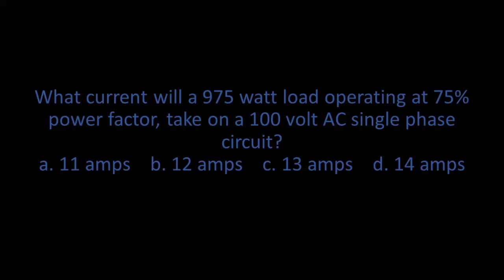RME BOARD EXAM SOLVED PROBLEM (AC POWER) #4